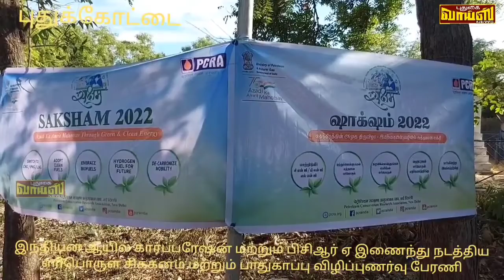இந்தியன் ஆயில் கார்ப்பரேஷன் மற்றும்PCRA இணைந்து எரிபொருள் சிக்கன விழிப்புணர்வு பேரணி